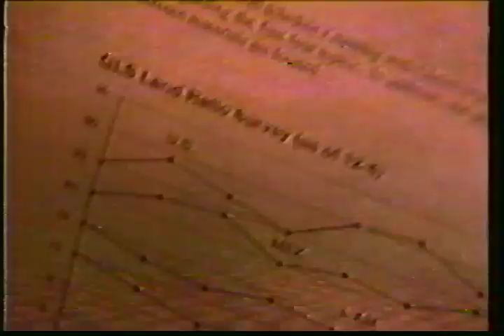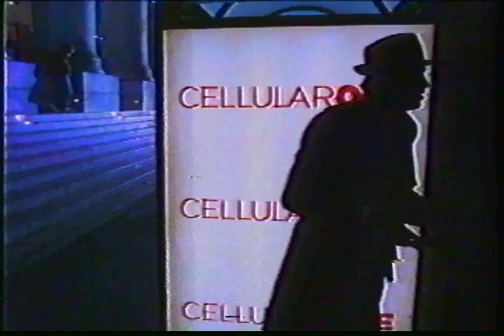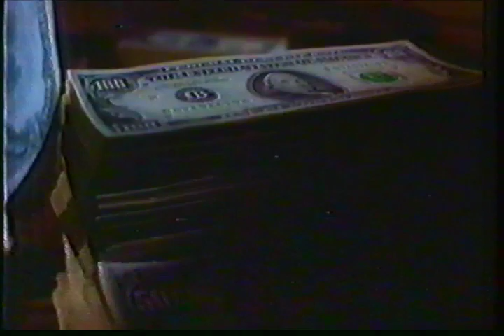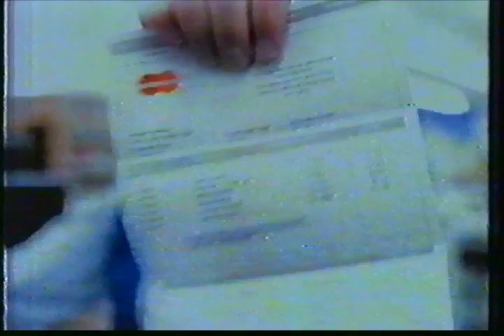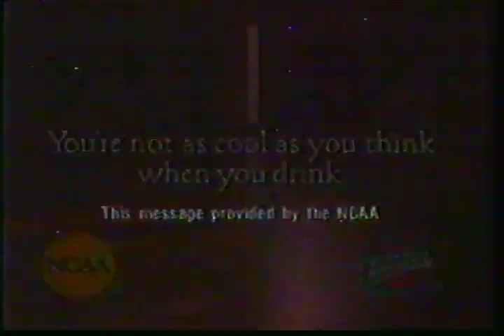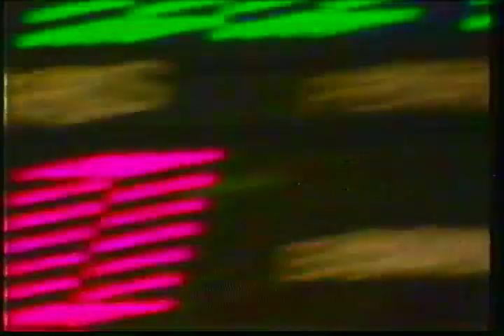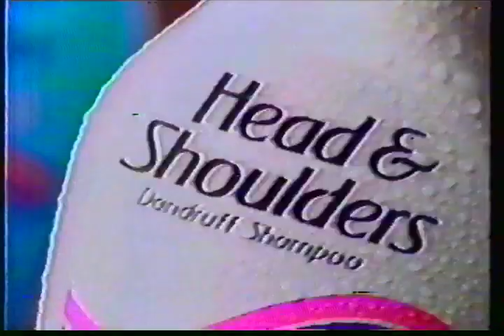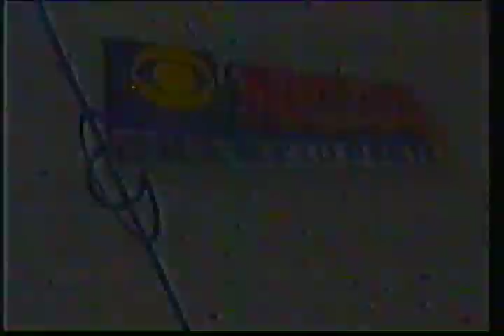1994 NCAA tournament 2nd Round Missouri vs Wisconsin Part 1